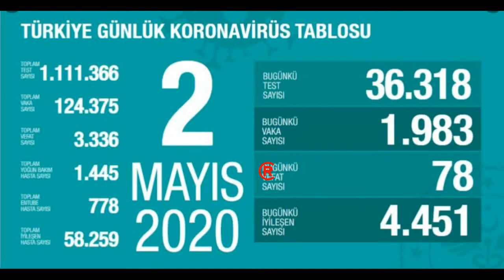Sağlık Bakanı Koca Son Durumu Açıkladı